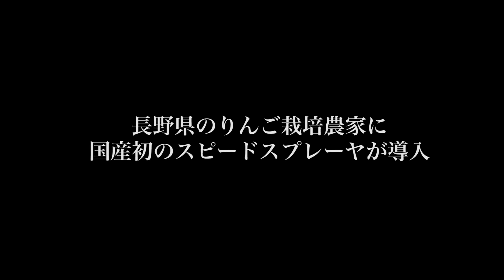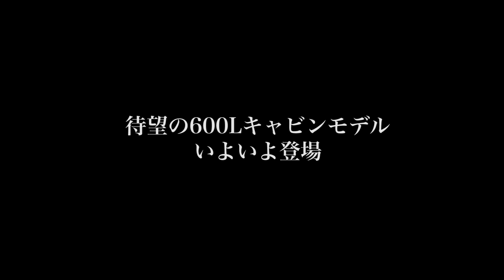【共立】「驚き」ふたたび 共立SS発売60周年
1957年、長野県のりんご栽培農家に
国産初のスピードスプレーヤが導入
されました。

人工的に発生させた風力を利用して
短時間に薬剤散布するという光景を
初めて目にした先人たちの驚きは
想像に難くなかったことでしょう。

以来、
先進の防除性能と作業性にこだわって
進化を深めた共立スピードスプレーヤは
2017年には発売60周年を迎えます。

待望の600Lキャビンモデルもいよいよ登場。

60年目の「驚き」をお届けします。

スピードスプレーヤ　発売60周年特設サイトはコチラ

□「株式会社やまびこ」の会社情報はコチラ